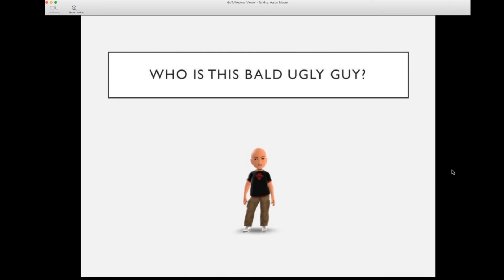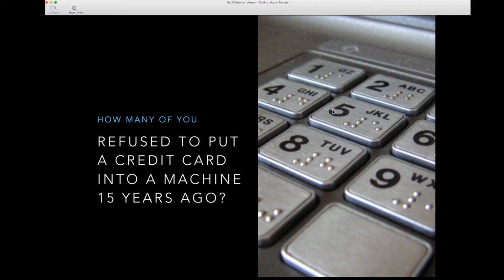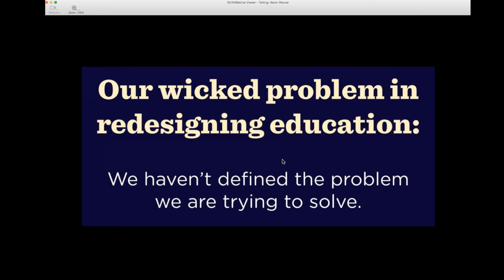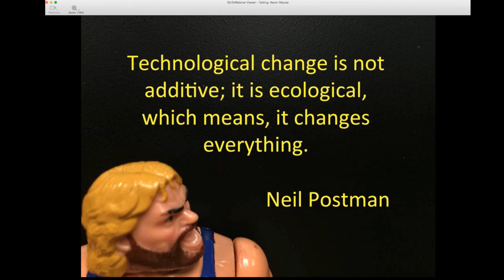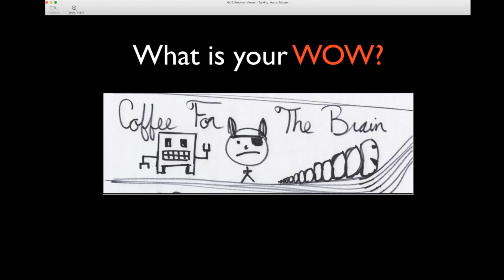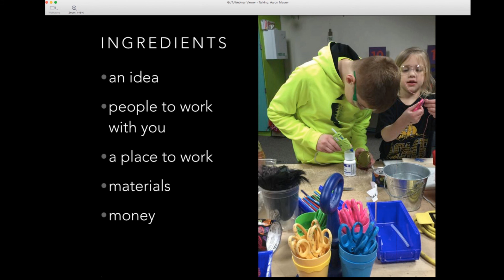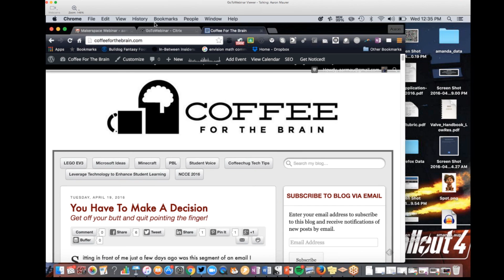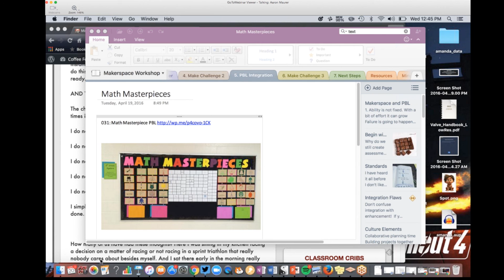Makerspace: It is About the Mind-Set, Not the Tools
In this webinar, learn about makerspaces from Aaron Maurer, STEM educator and avid fan of makerspaces and project-based learning. Aaron discusses how we need to teach differently, rather than better, and how makerspaces can help you achieve this by giving students ownership and opportunities for discovery.